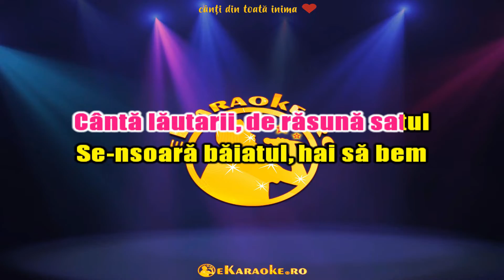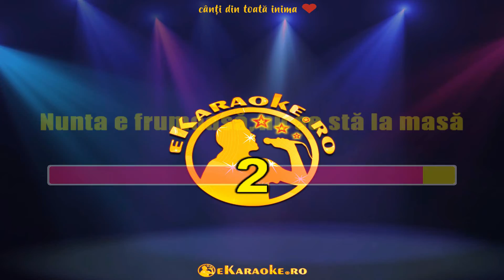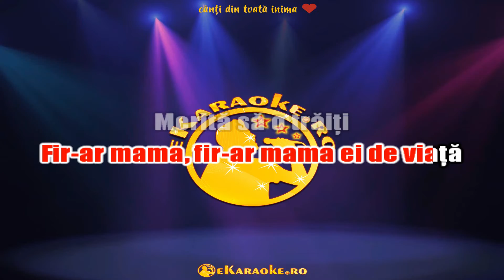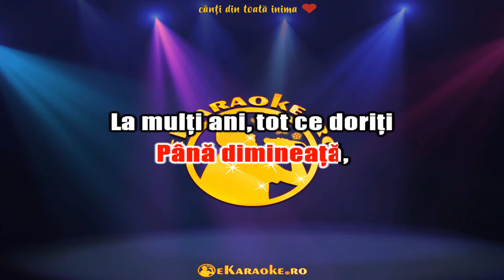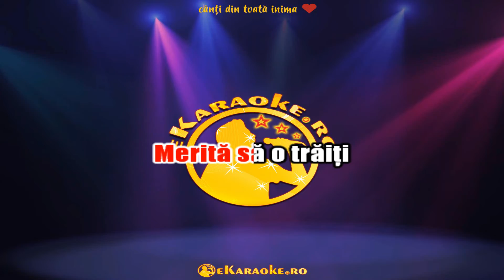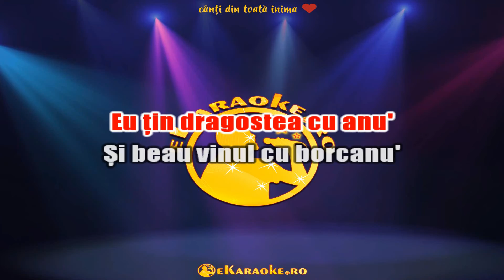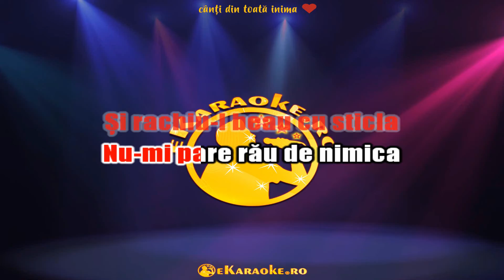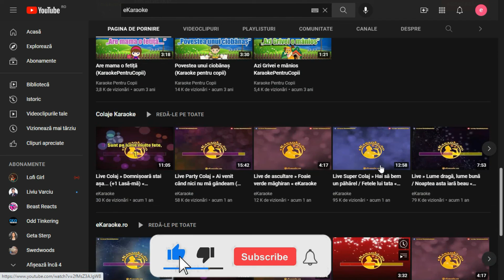Live » Cântă lăutarii / Bucurie-n suflet / Eu beau vinul « Super Colaj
Dacă ți-a plăcut videoclipul, apasă butonul de 🔔 Abonare;
0:25 Cântă lăutarii, de răsună satul
2:53 Bucurie-n suflet să aveți
5:34 Eu beau vinul cu borcanul ⬇